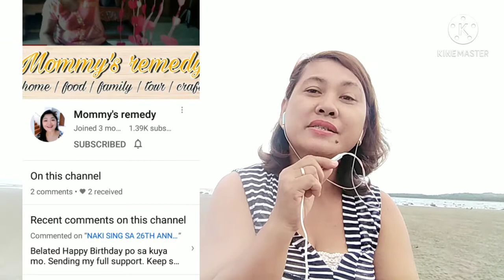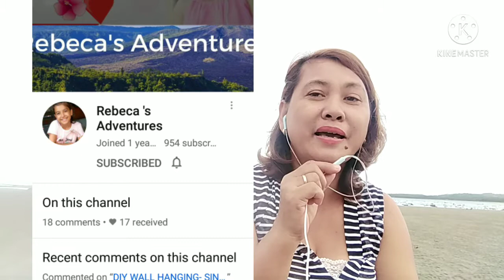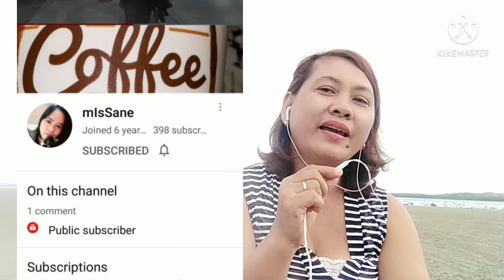SALAMAT SA INYONG SUPPORT. SINGING BAG MAKER. ❤️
A VALENTINE THANK YOU AND SHOUT OUT TO MY VIEWERS AND SUBSCRIBERS,  PLS  VIEWERS  NA HINDI PA, PLS.  LAGI PO AKO MAG SHOUT OUT, MAG COMENT PO. THANKS. STRICK PO SI YT KAYA MAG IINAGT SA COMENT WAG GUMAMIT NG EMOJI.  THANKS.